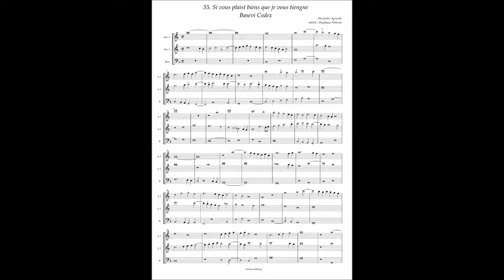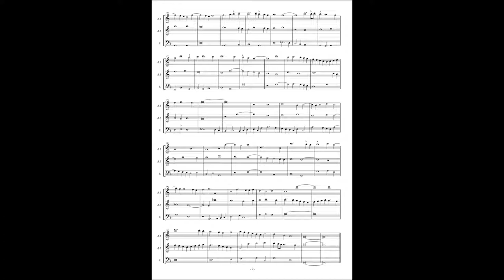Basevi Codex, (55) Alexander Agricola "Si vous plaist biens que je vous tiengne"